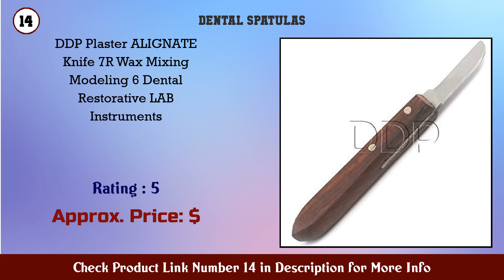Top 10 Dental Spatulas to buy in USA 2021 | Price & Review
Best Dental Spatulas to buy in U.S.A

 Find the links below to buy these products:

 1. SurgicalOnline Cement Spatulas Dental Instruments...

 2. Pomee USA 713 270 Wax Spatula 7

 3. DDP Dental Beale Spatula Mixing LAB Restorative Do...

 4. Pomee USA 713 107 Cement Spatula DE 7

 5. DDP Spatula Carver Set Double Ended Stainless Stee...

 6. BONEW 4PCS Dental Plastic Mixing Alginate Modellin...

 7. SDent USA FDA TUV CE 14PCS Dental Straight Spatula...

 8. OdontoMed2011 Dental Cement Spatula Double Ended W...

 9. DDP Dental Beale Spatula Double Ended Wax Mixing C...

 10. Pomee USA 713 125 Cement Spatula 24A

 11. DDP DENTAL ZAHLE SPATULA DOUBLE ENDED WAX MIXING C...

 12. DDP DENTAL LECRON SPATULA MIXING LAB RESTORATIVE D...

 13. OdontoMed2011 Beale Spatula Wax Mixing Carvers Den...

 14. DDP Plaster ALIGNATE Knife 7R Wax Mixing Modeling...

 15. Cement Spatula Set of 6PCS Dental Wax Sculpting Cr...

 Content of this Video:

10 best products to buy Dental Spatulas U.S.A

 Top rated Dental Spatulas in U.S.A